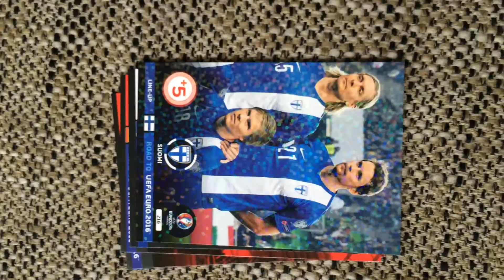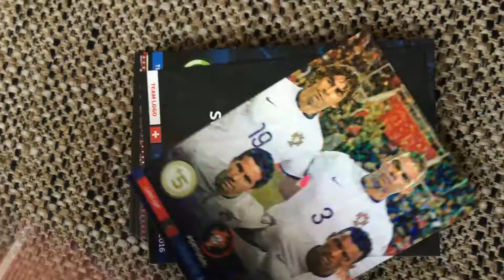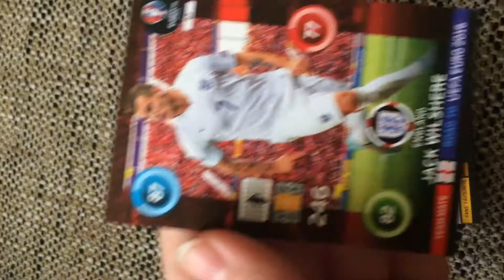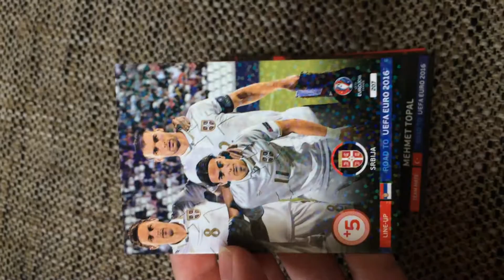#47 UNBOXING ROAD TO EURO 2016 / W TLE TOUR DE FRANCE 2015